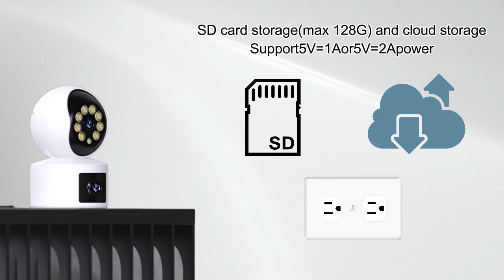HHK 3209H M 2MP dual lens smart cameras